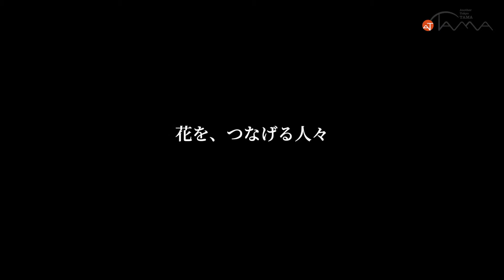Tokyo TAMA Flower Long ver./多摩の春の花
自然豊かな多摩地域には、花見を楽しめるスポットが多くあります。
春になると桜を中心に季節の花が咲き乱れ、その美しい風景を見に、多くの花見客で賑わいます。

里山に咲くヤマザクラや、お寺の広大な敷地に育つつつじ、国営公園の多彩な花など、その景観は多摩ならでは。周辺の名所や酒蔵もめぐりながら、多摩の春を満喫してはいかがでしょうか。